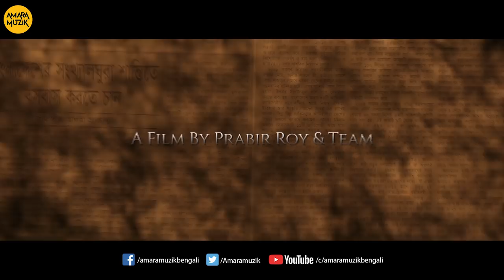Jete Nahi Dibo Official Trailer | যেতে নাহি দিব | Prabir Roy | Swastika | Sujan | Sudip | Saikat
Watch the official trailer of Jete Nahi Dibo a film by Prabir Roy & Team. A docu-feature on uttam Kumar that will show us many little known facts about the legend's extraordinary journey from being 'Arun Kumar Chatterjee' to the eternal Mahanayak of Bengali Cinema. Amara Muzik is the official music lavel for Jete Nahi Dibo.

Concept & Direction : Pabir Roy
Screenplay : Ashok Roy
Cinematography : Arindam Bhattacharjee
Editor : Joydeep Mukhopadhhaya
Lyrics : Shantinath Kundu
Playback :Sagnik & Preeti Basu
Art Designer : Ummat Dhali
Publicity Designer : Ekta Bhattacharjee
Production controller : Purdendu Mullick
Visual Effect : Anupam Gupta Roy
Producer by : Kamal Bansal & Prabir Roy